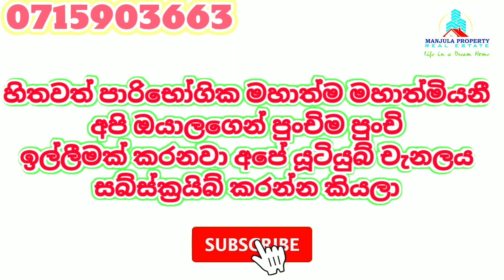ඔබගේ මුල්ම පදිංචියට අලුත්ම අලුත් නිවසක් හරිම මිලට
House For Sale Kadawatha Ganemulla Road

7.5 Perches Land
Living
Dining
Kitchen
3 bedrooms
1 Bathrooms
garden , full wall & Gate